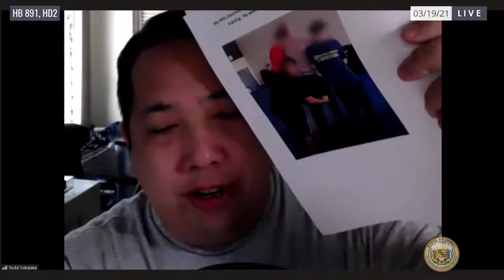JDC Public Hearing 3-19-2021 9:30am